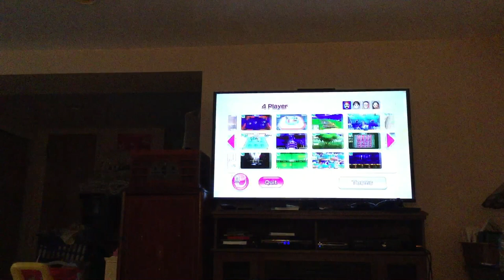Wii party minigames Mario Vs Emily Vs Michael Vs Kathrin